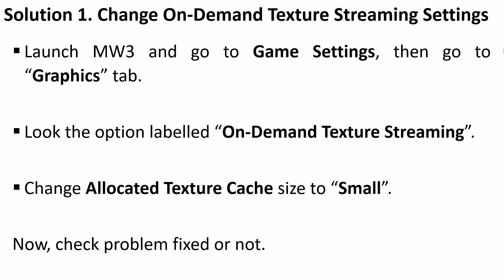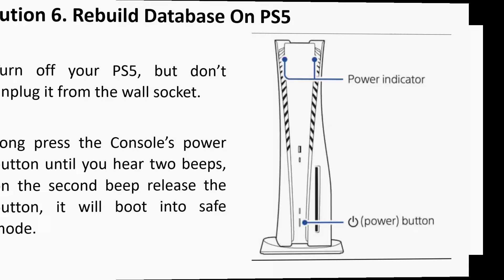Fix Dev Error 12502 In Call of Duty MW3 | Fix MW3 Dev Error 12502 While Playing Offline Multiplayer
In This Video Tutorial, You Will Learn How To Fix Dev Error 12502 In Call of Duty MW3 or How To Fix MW3 Offline Multiplayer Bug/Glitch.
This Is Also Searched As Dev Error 12502 When Playing Offline Multiplayer on PS5/PS4 or PC or Xbox.
And In This Guide, I Have Shown How To Fix It.